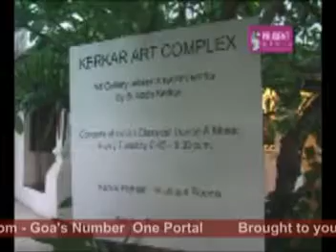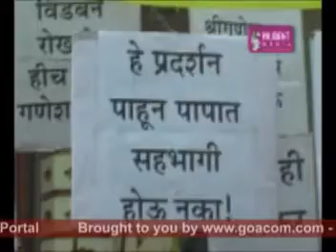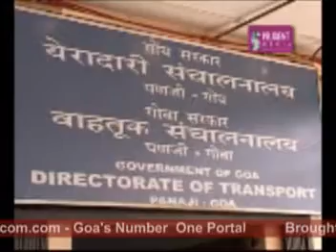22nd August Prudent seg1